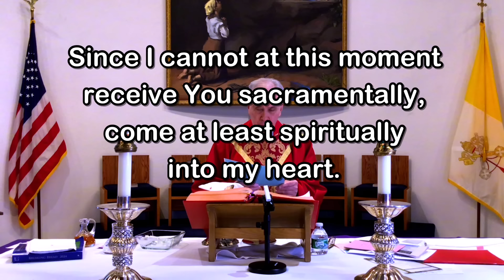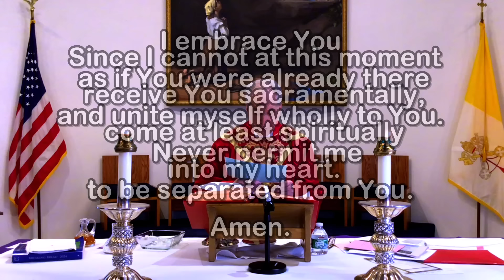Palm Sunday Mass - March 24, 2024 - Msgr. Jim Lisante, Pastor, Our Lady of Lourdes Church.